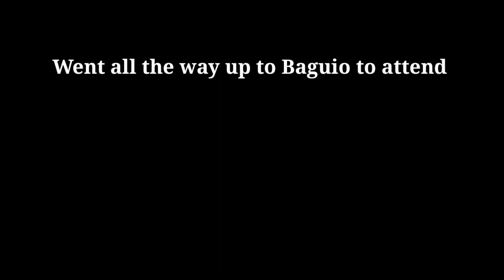Gaano mo ka-miss mag Ride?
Last ride before lockdown. Enjoy the video guys. We went up to Baguio to Listen to Badjao's gig before he heads back to the US.